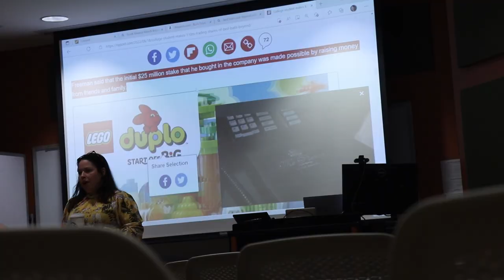Day In The Life Of A College Freshman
In this video I go through what a typical day looks like for me as a college freshman. We go to my classes, food, dorm life tour, college party, college university weekend at the university of texas at Dallas